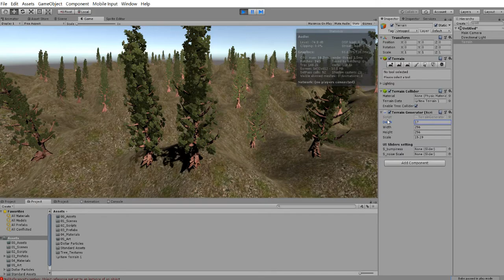UnityTree With Procedural Generation Terrain